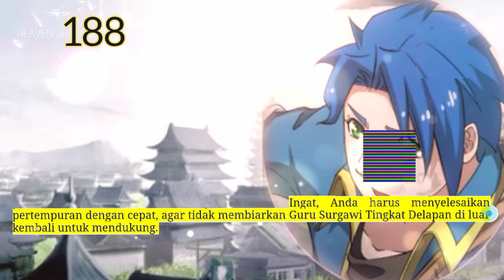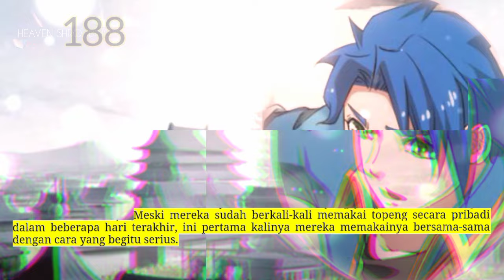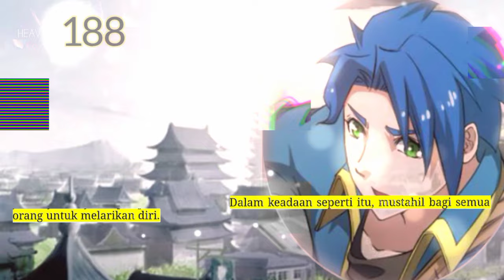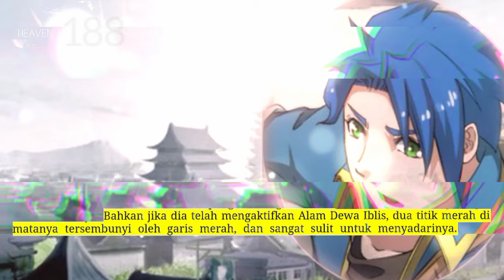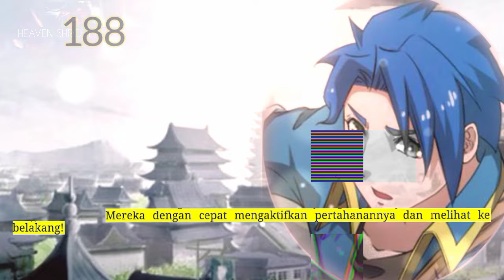Kronik Penyelubung Surga season 188